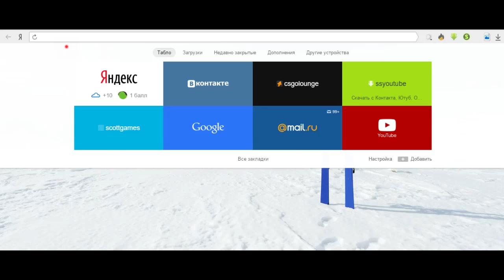FNAF 5 NEW TEASER IMAGE BALLOON BOY AND BALLOON GIRL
Five Nights At Freddy's 5 new teaser in scottgames. Balloon Boy and JJ.
✔ Like please! =)